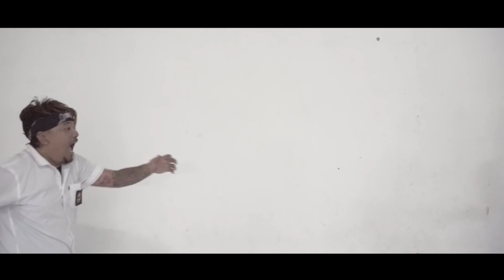BIMACHO - KIMCIL (MUSIC VIDEO) SEREMPET GUDAL KUSTOM SONG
BAIKCREATIVE PRESENT
BIMACHO - KIMCHIL (MUSIC VIDEO) SEREMPET GUDAL KUSTOM SONG

CAST : BIMACHO & MIGGA SADEWA
CAMERAMAN : NOURIZAL PRIMBON
PLAYBACK : OM KAWER
EDITOR : BIMACHO

VOCAL : BIMACHO
GUITAR : MIGGA SADEWA PUTRA
SONGWRITTER : SEREMPET GUDAL
ARRANGER : BAGUS MUHAMMAD
RECORDING & MIXING MASTERING : GILAZ STUDIO

DIRECTED BY BIMACHO